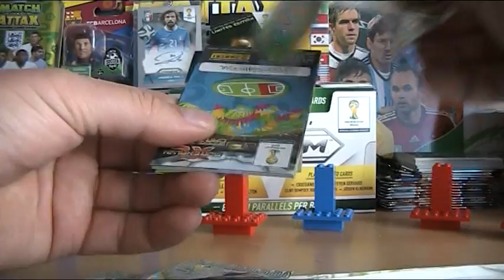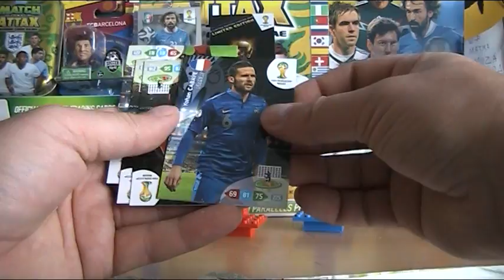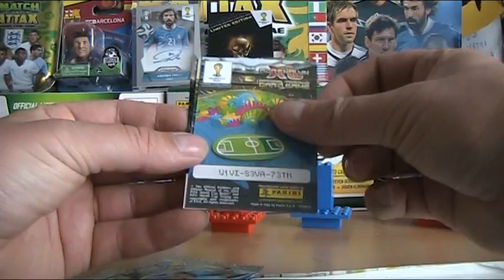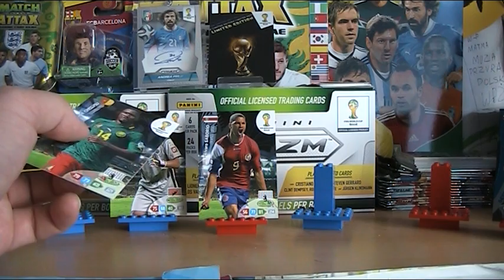FIFA WORLD CUP 2014 - UNBOXINGOWY MUNDIAL - KOSTARYKA vs ANGLIA